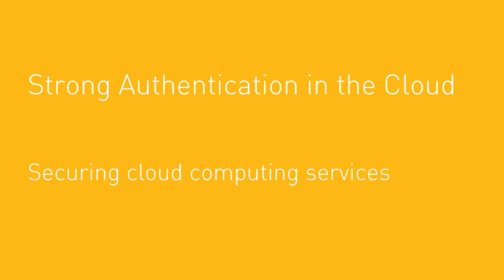Securing access to the cloud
Cloud computing is booming as it helps to cut costs and create flexible computing services. However, you need to make sure that the data your putting their is secure. Passwords just aren't good enough which is why you need something stronger like 2 factor authentication.